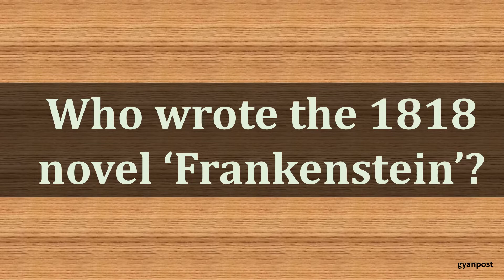Quiz On General Knowledg novel